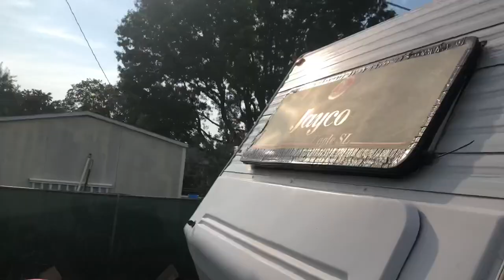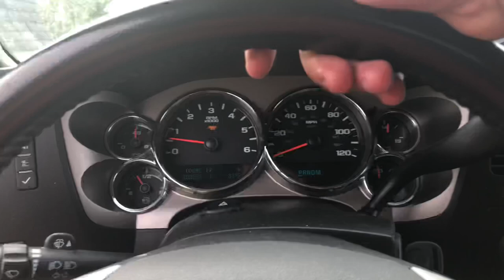Meet Our Pomeranian Puppy’s/ ￼Reversing Our ￼Travel Trailer￼ For The First￼ Time //Vlog￼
Instagram(clayton cooking)

1018 8th St #14 Boone,Iowa 50036